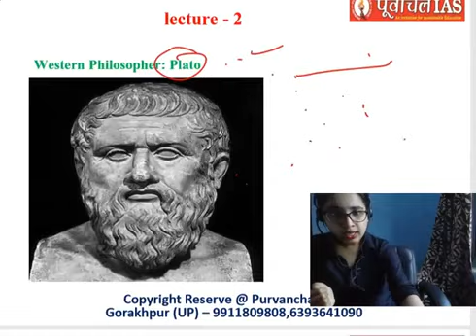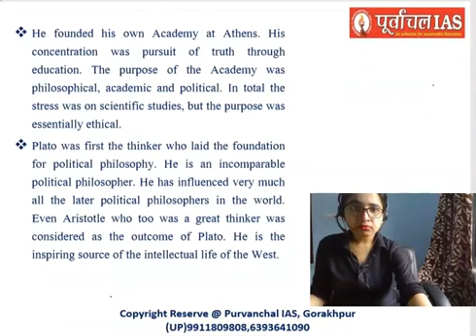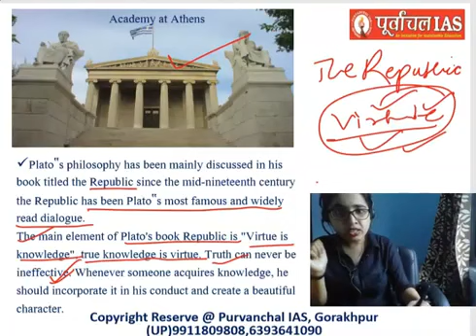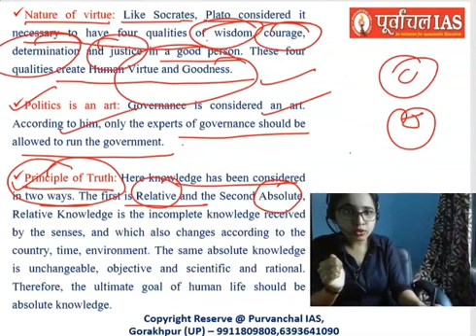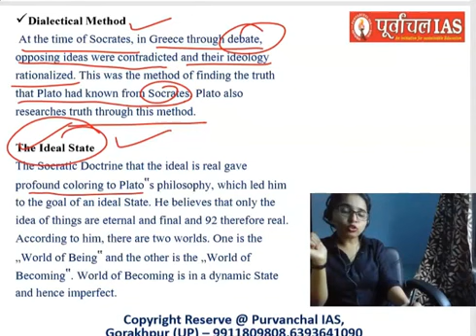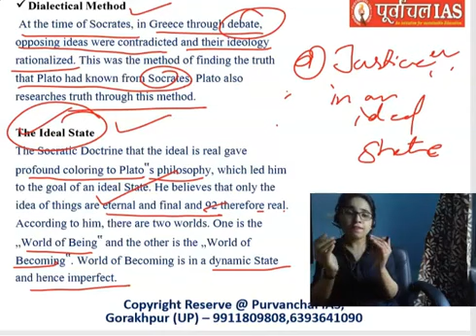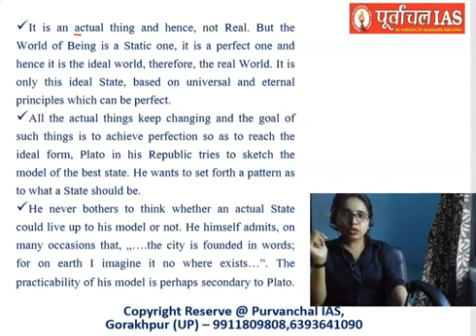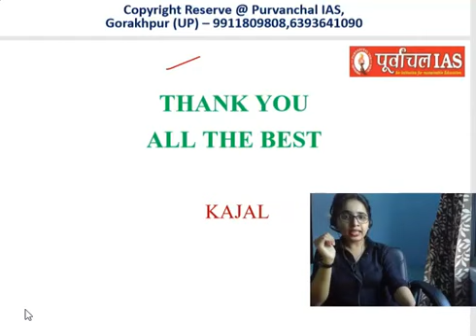Lecture-2 (English) : MPPSC MAINS | GS-PAPER- 4 | UNIT-1 | Western Philosopher - Plato @Rs.9999 only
Lecture-2 (English): MPPSC MAINS | GS-PAPER- 4 | UNIT-1 |
Ethics Paper (Philosophy, Psychology and Public Administration) Western Philosopher (Plato) @ MPPSC PATHSHALA
GS prelims-cum-Mains complete online course @ Rs. 9999 only (18%GST)